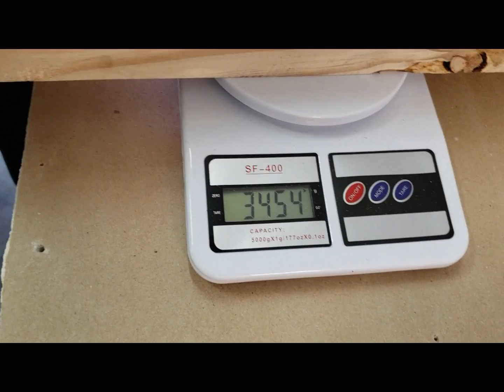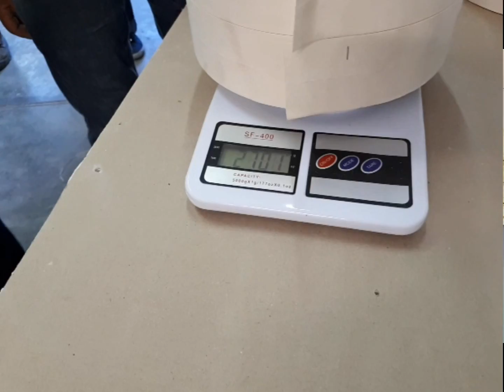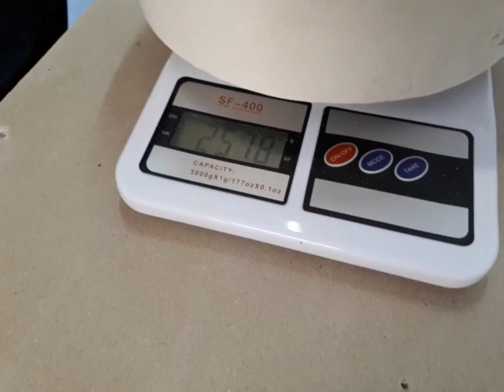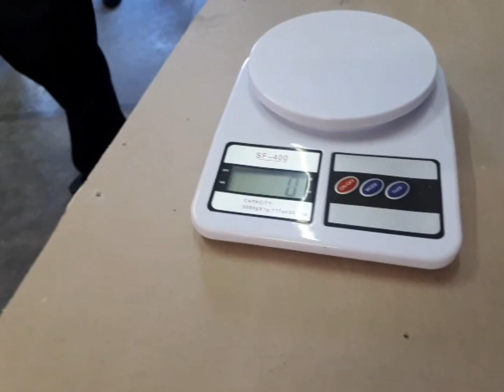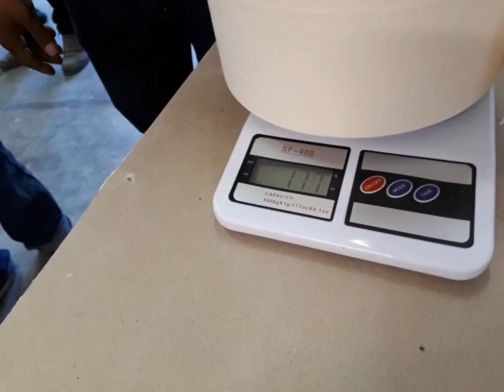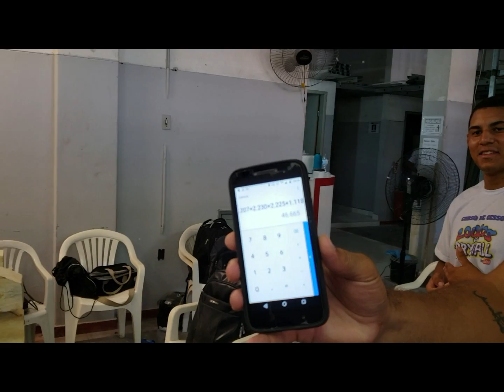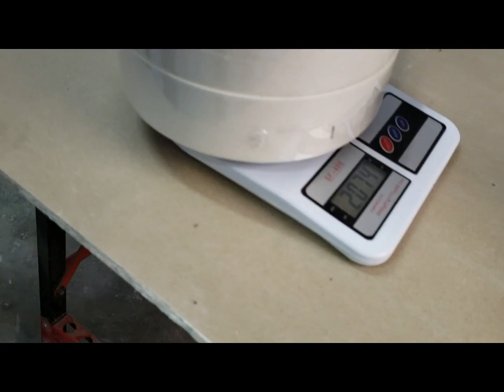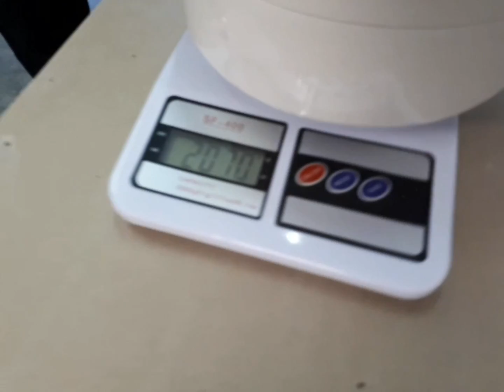Você não vai Acreditar em Quantos Quilos a Chapa de gesso Suportou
Se você quer Aprender a Fazer serviços de Drywall em um Passo a Passo : Clique , e conheça o Curso de Drywall On´Line ou Curso Presencial
No Curso com o Professor Adalberto Larroque, Você aprenderá Como fazer Rebaixamento de Gesso , Paredes de Gesso, Rebaixamento de Gesso decorado e Tratamento de Juntas.